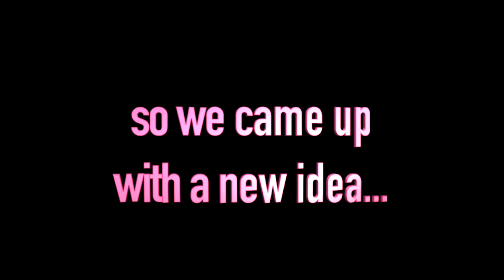EPIC BASEBALL Game with a PUMPKIN!!!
Hey, Sunshine Nation!! Today, we had some leftover pumpkins from Halloween, so we came up with an idea. We played BASEBALL with a PUMPKIN!!! We had so much FUN!! Watch -til the end!!

Send us a letter to:
Sunshine Mafia